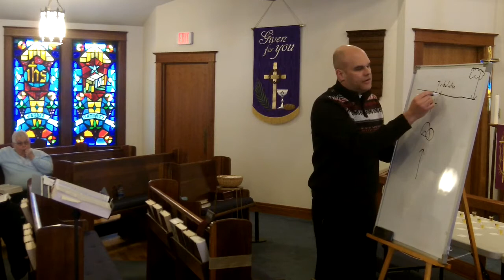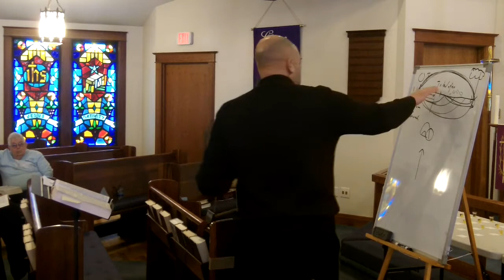2 21 21 Revelation Bible Class